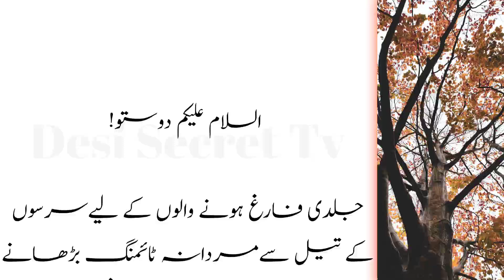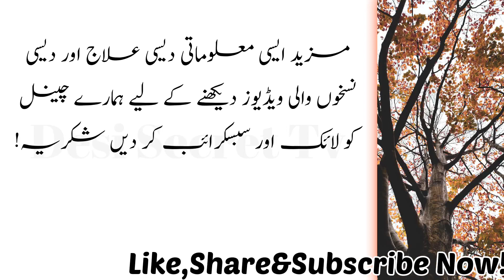Puri Raat Bewi Se Humbistari Karna Chahte Ho To Sarson Ke Tail Ki Malish Aese Kru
Thank you for visiting our channel' if you like our videos please subscribe to the channel & press the bell button so that you will be the first to receive new video.